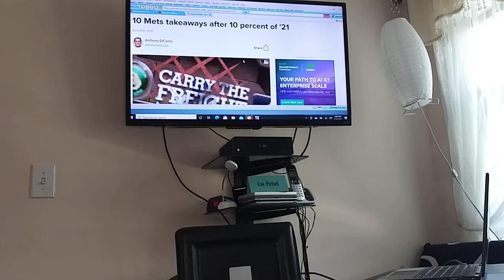10 Mets Takeaways after 10% of 21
Mets news and acquisitions